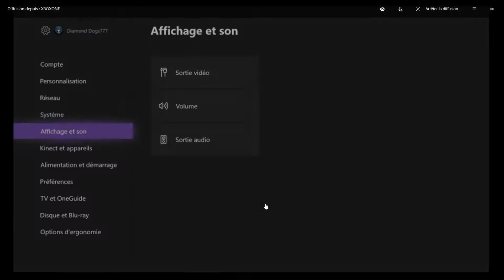Assassin's Creed Origins Xbox one x 4k